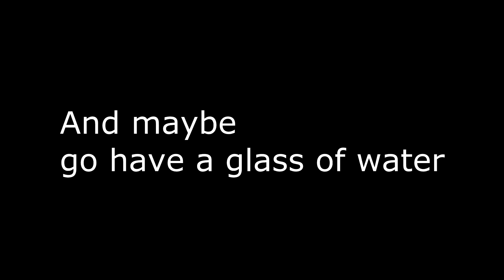Drunk Guy Tells us Why St. Patrick's Day is Great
A drunk Guy shows us the ups and downs of why St. Patrick's Day is so special